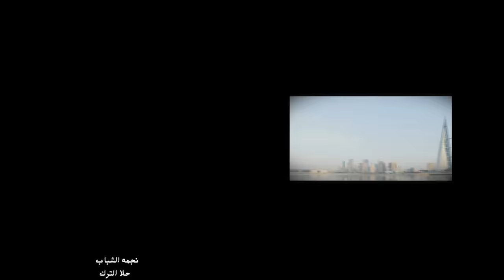Hala Alturk - A3shak Deraty | حلا الترك - أعشق ديرتي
إنتاج شركة بيبي كلاي- مملكة البحرين
إخراج: ايناس يعقوب
ألحان وتوزيع : احمد اسدي
 كلمات الشاعر :يونس سلمان
غناء : نجمه الشباب الفنانه حلا ترك
ايقاع : سمير القطان
مكساج وماستر : طيف عادل
كورال مجموعه اطفال البحرين بقياده الاستاذه هدى عبدالله
تصميم رقصات
 استاذه سهير الدوسري
 استاذه عبير الدوسرى
تم التسجيل في استوديو pro audio studio -مملكة البحرين
استوديوهات فايز السعيد - دبي